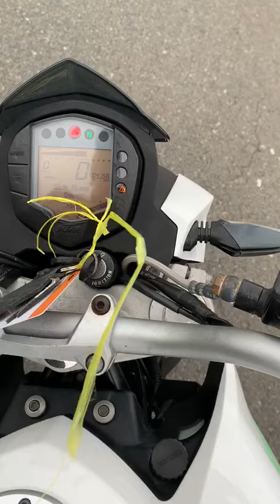KTM 200 Duke, 2012 год